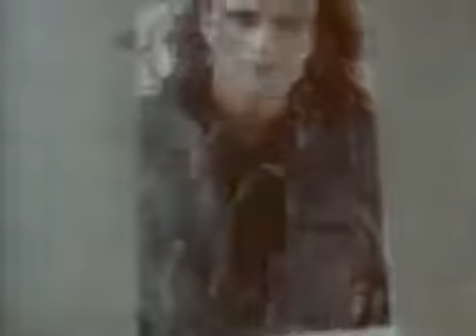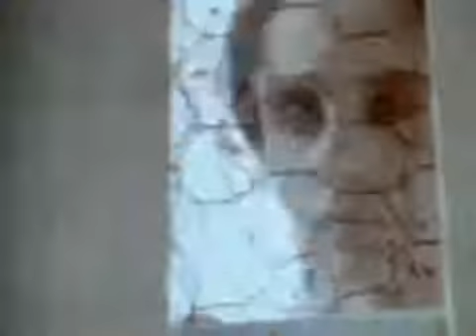Mujer contra mujer. Mecano.🕊️